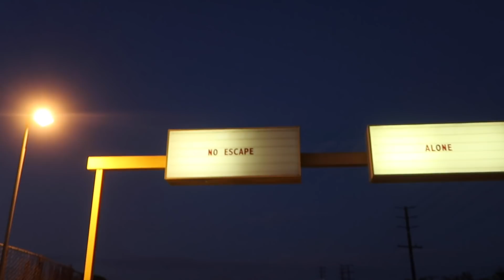I Tricked George & Mike Majlak into Eating this!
HI! Today George and Mike are in for a surprise...
XOXO Bell